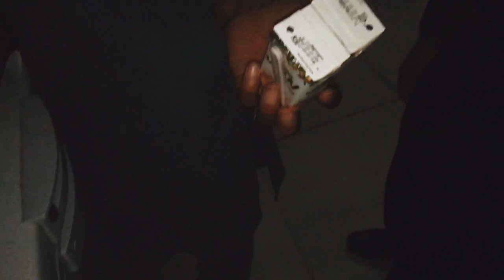WHITE PALACE SAWAT MARGOZAR HISTORY (Ep 2)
White Palace Wikipedia
The White Palace of Marghazar was built in 1940 by the first king of Swat, Miangul Abdul Wadud (Badshah Sahib) in the small town of Marghazar situated at about 13 kilometers away from Saidu Sharif. The name was given to the palace as it was built of white marble. The palace now serves as a hotel. The White Palace at Marghazar was the summer residence of the Wali of Swat, Miangul Jehanzeb. Located at 7,136 feet above sea level on Marghazar Hill, it was later converted into a tourist resort.

My name is Abdullah , I enjoy travelling with friends, making films. I upload videos about my lifestyle, travelling, trekking, whatever I could catch on my camera that I can share.